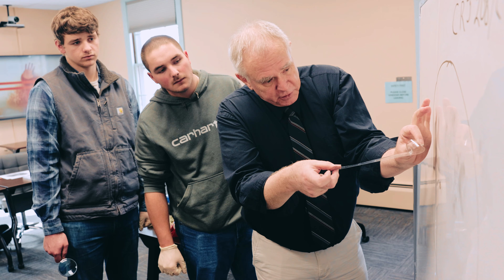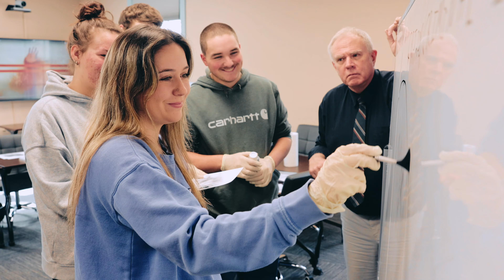Criminal Justice and Cybersecurity at North Country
Help to protect others in need and impact people's lives in a meaningful way. North Country's degrees in Criminal Justice and Cybersecurity & Digital Forensics are designed to prepare you for in-demand career opportunities in our communities, across the region and throughout the country.